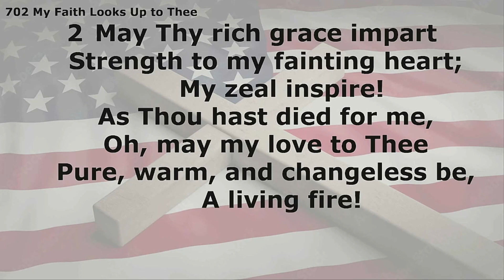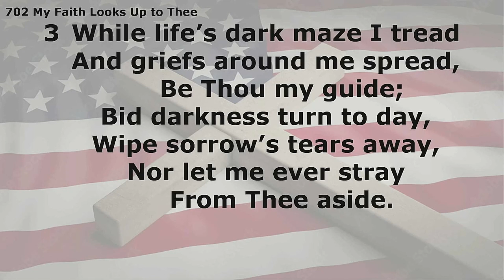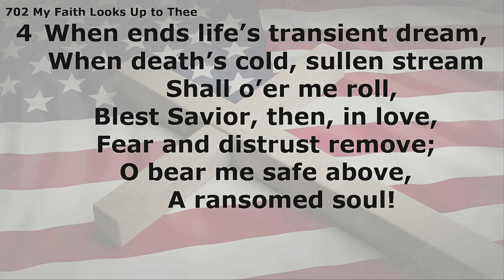LOG Epistle Reading Sermon Hymn and Sermon from 16th Sunday after Pentecost Proper #18 on 9/08/24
Our Epistle Reading is James 2:1-10, 14-18. Our Sermon Hymn is #702 "My Faith Looks Up to Thee". The sermon is drawn from James 2:14-18 "What Good are Good Works?" In this sermon I point out that good works are commanded by God to be done by the Christian. But works that are truly good come from an unselfish sacrificial heart. Jesus is the answer, since He takes from us all our bad works and forgives them and gives us credit for His perfect works. Through this gift of grace we find the strength and desire to do works that glorify Him and show love for our neighbor.